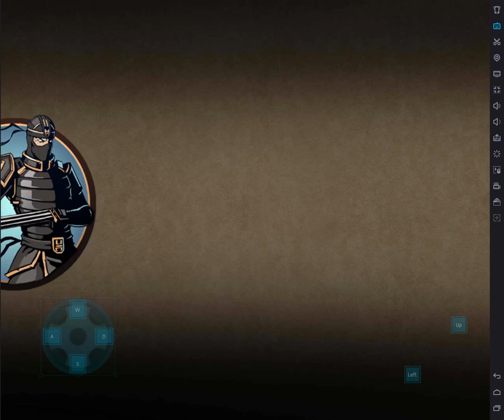Мультик для детей про бои с тенью игра Shadow Fight 2 супер сражения множество ударов и приемов